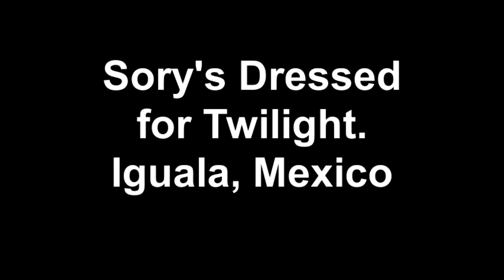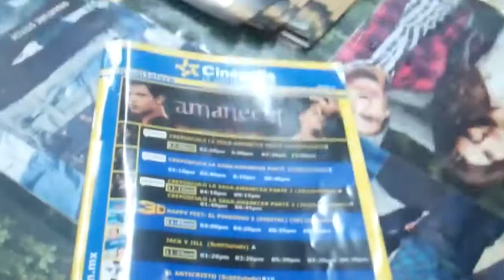The Niece is Dressed for Twilight - Iguala, Mexico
Sory is a huge Twilight movie fan and really dressed for the occasion.. LOL!